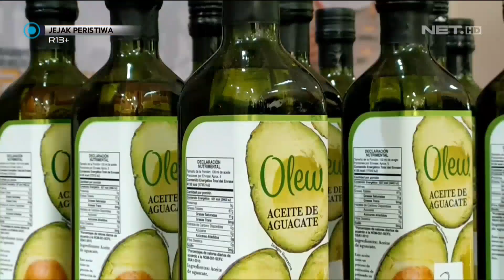Penyelundupan Sabu Cair Dari Meksiko Berhasil Digagalkan - JEJAK PERISTIWA